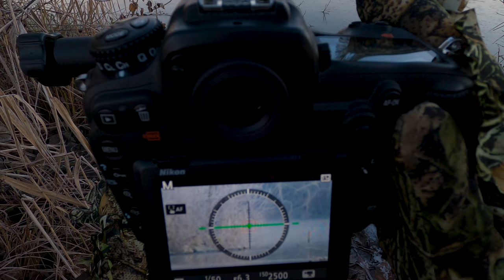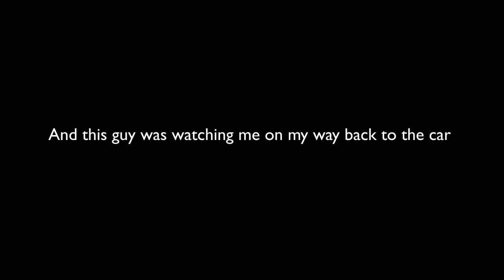Early morning at the half frozen lake - Wildlife photography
Last Wednesday was a public holiday and I used the morning to go to a lake to photograph or film roe deer or a fox in the shallow water. Unfortunately the fox did not show itself, but the two deer did. I was also able to watch kingfishers. The weather conditions were good and it was a pretty successful morning.

Artlist

Nikon D5300
Nikon D500
Panasonic GH5
Panasonic 12-35mm F2,8
Sigma 18-35mm F1,8
Sigma 105mm F2,8 Makro
Sigma 150-600mm C
Sigma 10-20mm F3,5
Raynox DCR-250
Tripod Rollei Compact Traveler Nr.10
Tripod SIRUI N-3204X
Benro Gimbal Kopf GH2
Polarizer Hoya 72mm
ND1000 Filter Haida Slim 72mm
DJI Mavic Air
Glidecam HD-2000
DJI Ronin S

Join me on my journey and see the world through my eyes!